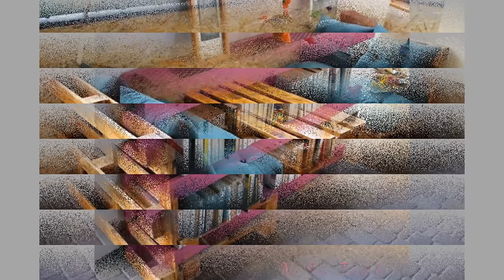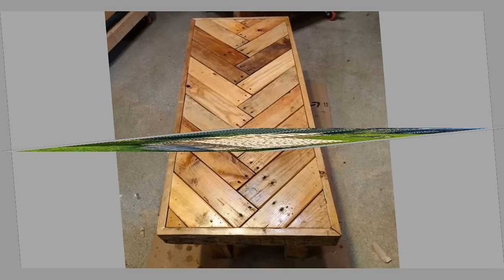Wooden pallet furniture and decor ideas #2 / Recycle pallet ideas / Pallet uses /pallet decor ideas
This video contains a collection of beautiful and practical wooden pallet furniture and decor ideas which you can copy and duplicate at your own workshop. You can pick your favorite design and try to make it at home or show it to your local workshop so that they can make one for you. You can even turn these plans / designs in to a lucrative small scale manufacturing business with a small initial investment on basic tools and materials. So watch the video until the end and choose an inspiring design for your next project.

Woodworking plans and guides product links:
Woodworking: The Complete Step-by-Step Guide
100 Easy Home Furniture Projects
50 Great Book of Woodworking Projects
Outdoor Wood Projects: 24 Projects You Can Build in a Weekend
I Can Do That! Woodworking Projects
Practical Weekend Projects for Woodworkers
Yard and Garden Furniture, 2nd Edition
Bob Lang's The Complete Kitchen Cabinetmaker, Revised Edition
Super Simple Outdoor Woodworking

Pallet furniture and pallet furniture ideas as well as diy pallet furniture projects have gained popularity as resources have become scarce from time to time. Recycling pallet wood or re-purposing wooden pallets have created several pallet ideas. Reused pallets make great woodworking beginner projects which look like they were made by professional craftsmen. There are several diy pallet furniture ideas as well as pallet projects ideas. Diy furniture ideas made from pallets have been used for both indoor and outdoor settings. Pallet furniture outdoor ideas include seating arrangements, pet houses, bird houses, playground items and so on. Numerous people worldwide have turned pallet wood furniture in to successful businesses. A number of tutorials are available on the internet on how to make pallet furniture projects starting from how to dismantle the pallet to ending up with the finished product.
Pallet furniture are often cheap and easy to make pallet project ideas are available everywhere. Now its time for you the viewer to get up and tackle your own wooden pallet furniture idea or wooden pallet decor idea by recycling pallet or reusing pallet which could be probably already lying in your compound. So watch the video until the end to get selected furniture and decor ideas which you can make from wooden pallets and get to work.